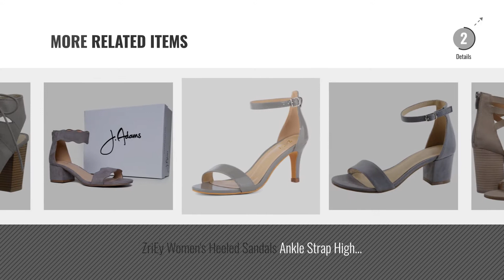Top 5 Grey Heeled Sandals [2018]: Imagine Vince Camuto Women's Devin Heeled Sandal, Grey Mist, 8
- New! 2019 Black Friday / Cyber Monday Heeled Sandals Deals and Updates.

Black Friday / Cyber Monday Imagine Vince Camuto Women's Devin Heeled Sandal, Grey Mist, 8 Medium US by Imagine Vince Camuto

Black Friday / Cyber Monday Jessica Simpson Women's Elanna Heeled Sandal, Dove Grey, 8 B(M) US by Jessica Simpson

Black Friday / Cyber Monday Women's Heeled Sandals Buckled Ankle Strap Dress Sandals Stilettos Open Toe High Heel For by Heels charm

Black Friday / Cyber Monday Very Volatile Women's Dim Heeled Sandal, Light Grey, 7 B US by Very Volatile

Black Friday / Cyber Monday Allegra K Women's Tassel Stacked Heel Ankle Strap Sandals (Size US 4.5) Dark Grey by Allegra K

Black Friday / Cyber Monday Franco Sarto Women's Madrid Heeled Sandal, Hi Tech Grey, 7.5 Medium US by Franco Sarto

Black Friday / Cyber Monday Cambridge Select Women's Open Toe Single Band Buckled Ankle Strap Chunky Block Mid Heel by Cambridge Select